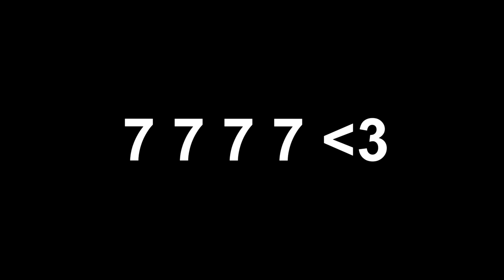ПОЙМАЛ КАРТУ ЗА 1 МИЛЛИОН | КУМИР + 3 ХЕДЛАЙНЕРА